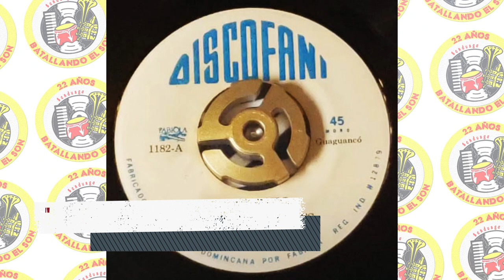Orq. Papa Molina, Canta: Miguelito Mieses - Sonerito / SANDUNGA!